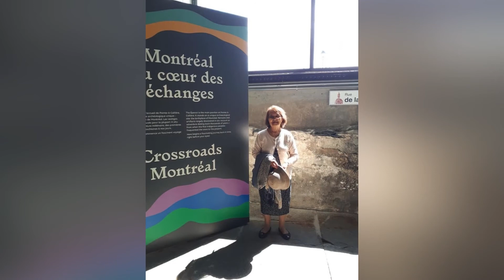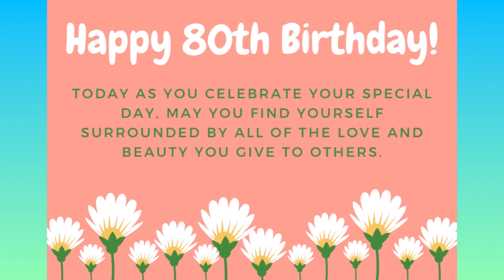Birthday messages: Happy 80th birthday Nanay Betty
Virtual Birthday Party